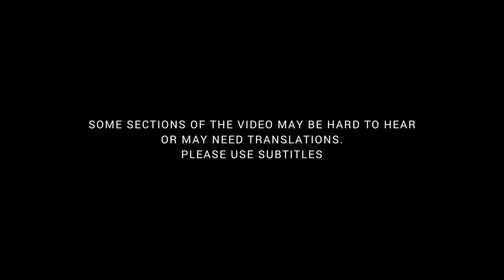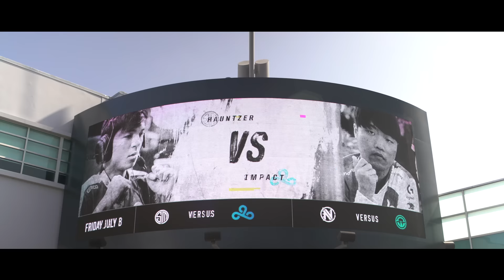Cloud9 LoL | Genesis Ep.15 - Evolution